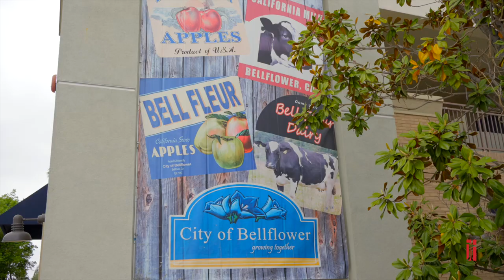Introducing 16666 Bellflower Blvd, Bellflower, CA 90706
Modern, turn-key condo for sale in complex built in 2013. Enjoy all the benefits of newer construction. Ground floor condo with no neighbors upstairs. This 2 bedroom, 3 bath home occupies prime position in the building with front door opening onto an elegant courtyard with bar b q equipment and comfy outdoor furniture. Private balcony over looks Bellflower Blvd where you can enjoy the sites of the many community festivals. Real wood floors on ground level. Recessed lighting throughout plus in-unit laundry. The main bedroom has en-suite bathroom and walk-in closet. Two tandem parking spaces assigned along with extra storage in community garage. Gated community for extra privacy. Located in the heart of downtown Bellflower giving you walkability galore. Popular restaurants, bars, coffee shops all within a short distance. Easy access to 91 freeway.